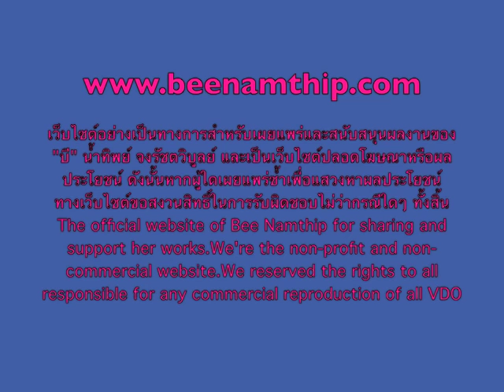บี น้ำทิพย์ ในรายการแฉแต่เช้า ออกอากาศ 22 เมษายน 2556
บี น้ำทิพย์ ในรายการแฉแต่เช้า โปรโมทละครเรือนเสน่หา ออกอากาศ 22 เมษายน 2556